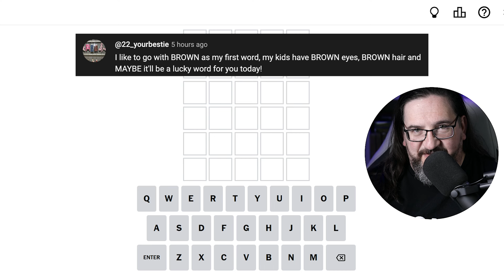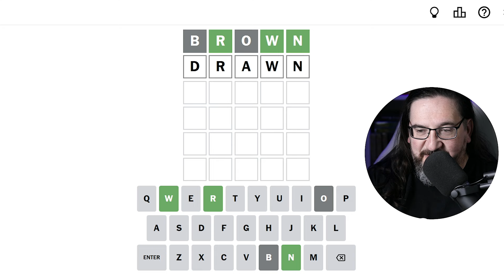Doug plays today's Wordle Puzzle Game for 09/08/2024